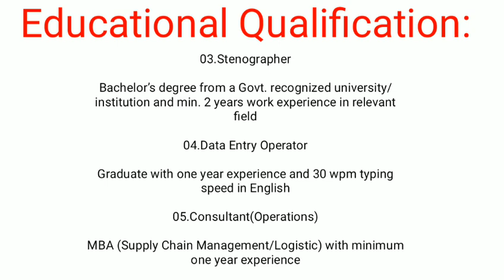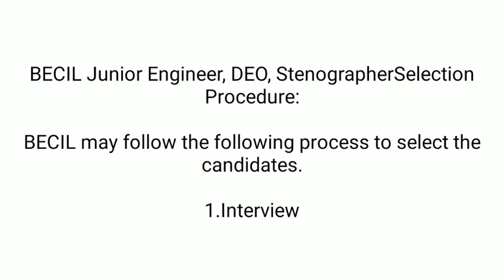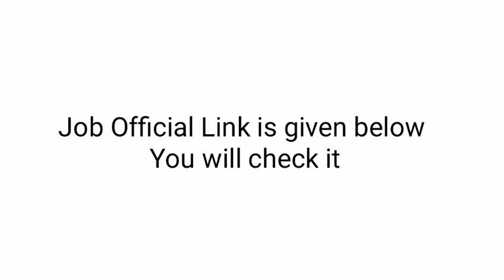Central Government Job || Latest Job Notification || Diploma, B.E/B.Tech, Any Degree Qualification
Central Government Job || Latest Job Notification || Diploma, B.E/B.Tech, Any Degree Qualification job.

Important Dates:

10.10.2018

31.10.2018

Last Date for Payment of Application Fees
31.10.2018